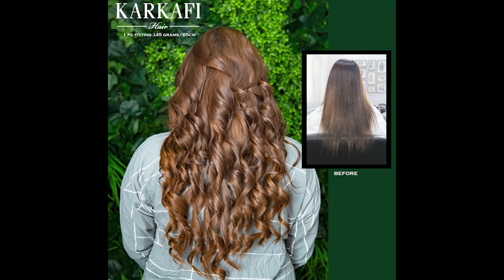Look good all day every day with Karkafi hair /Hair Extensions /Dubai /Hair Extension Specialist UAE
Hair extension manufacturer, Long experience with celebrities, TV anchors and singers. Hair Extension Specialist, Clip on, Keratin Tips, Lace Wigs, Extensions, Before and After, Natural human Hair, Easy Way, Tape Hair, Custom Made Wigs, Dubai, Abu Dhabi, Sharjah, Al Ain, Qatar, Lebanon.

شركة مصنعة لشعرالمستعار ، خبرة طويلة مع المشاهير ومقدمي التلفزيون والمطربين اخصائي وصلات للشعر،  أطراف كيراتين ، باروكات شبك ، قبل وبعد ، شعر بشري طبيعي ، طريقة سهلة ، شريط لاصق للشعر،  شعر مستعار تحت الطلب ،    دبي ، أبو ظبي ، الشارقة ، العين ، قطر ، لبنان.

Working Hours:
Mon - Sat: 10:00AM - 10:00 PM